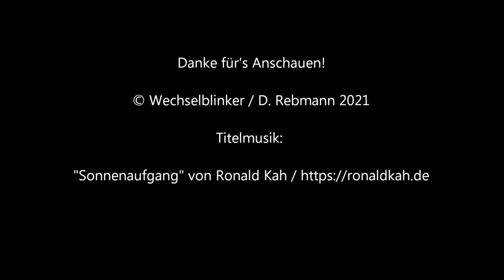Bahnübergang Neustadt an der Weinstraße "Nonnental"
Neustadt an der Weinstraße liegt malerisch im Osten von Rheinland-Pfalz und direkt am Rande des Pfälzerwalds. Die Stadt ist ein wichtiger Eisenbahnknotenpunkt, da hier zwei Bahnstrecke ihren Anfang (oder ihr Ende) finden und weitere hindurchführt. Hier starten in Richtung Norden die Pfälzische Nordbahn in nach Monsheim und in Richtung Süden
die Pfälzische Maximiliansbahn über Landau (Pfalz) und Winden (Pfalz) nach Wissembourg in Frankreich. Zudem verläuft die wichtige Bahnstrecke Saarbrücken – Mannheim durch Neustadt, auf der viel
Verkehr in allen Formen (Nah-, Fern- und Güterverkehr) vorkommt.

An eben jener Bahnstrecke liegt der kleine Weiler Nonnental, der direkt an der vielbefahrenen B 39, die sich hier auf ihrem Weg nach Kaiserslautern durch den Pfälzerwald schlängelt. Nonnental liegt tatsächlich schon größtenteils auf Bad Dürkheimer Gebiet, jedoch muss man erst den
Bahnübergang überqueren, der zwischen Nonnental und der Bundesstraße liegt, wenn man den Weiler erreichen will und dieser BÜ liegt noch auf Neustädter Gebiet. Es gibt übrigens auch nur diese eine Straße dort hinein oder hinaus.

Der BÜ ist eine einigermaßen kuriose Anlage mit Vollschranken und Lichtzeichen von Pintsch Bamag und einem Wecker. So gar nicht ins Bild dieser schon etwas angestaubten Anlage passt dagegen die Gefahrenraumfreimeldeanlage in Form eines Radarscanners, der diesen Übergang moderner aussehen lässt, als er eigentlich ist. Der Bahnübergang stammt laut Schalthaus aus dem Jahr 1980 und man darf wohl annehmen, dass das überdimensionale Tic-Tac später nachgerüstet wurde.

Sinnvoll ist die ganze Sache allerdings, immerhin ist die Zufahrt zum BÜ nur über zwei steile und enge Rampen möglich, die den Höhenunterschied zwischen Bundesstraße und Übergang ausgleichen. Dort ist es durchaus möglich, dass mal ein Fahrzeug hängen bleibt. Aufgrund des hohen Zugverkehrs sind die Schranken oft unten und die Wartezeiten können auch schon mal länger ausfallen, was aber durch den eher bescheidenen Straßenverkehr nicht ins Gewicht fällt.

Aufmerksamen Zuschauern wird natürlich der Übergang vom Intro zur ersten Aufnahme auffallen. Ja, das ist der BÜ und ja, im Intro habe ich das Video etwas beschleunigt abgespielt.